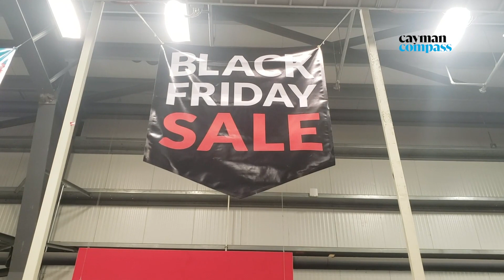Black Friday in Cayman